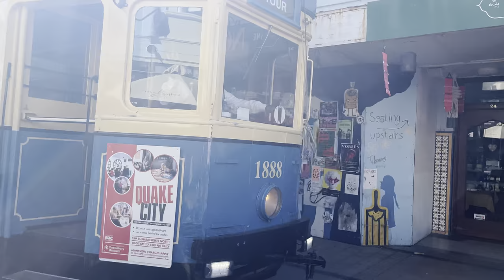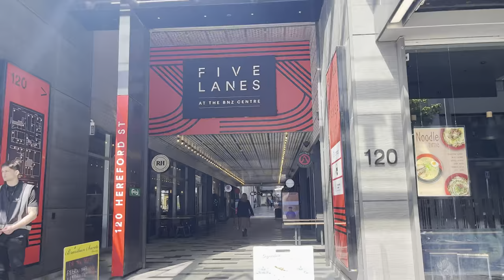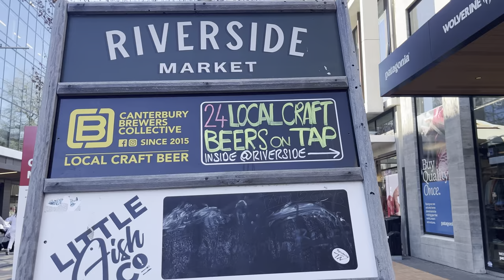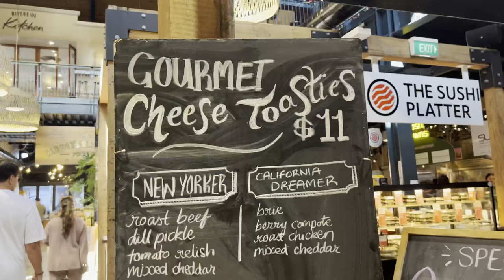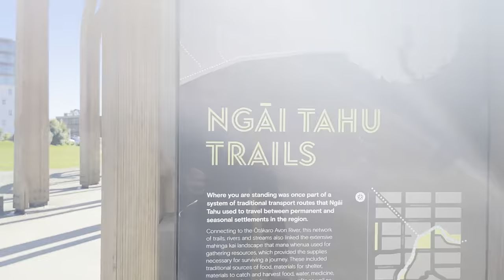I Explored CHRISTCHURCH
Do you like it here?